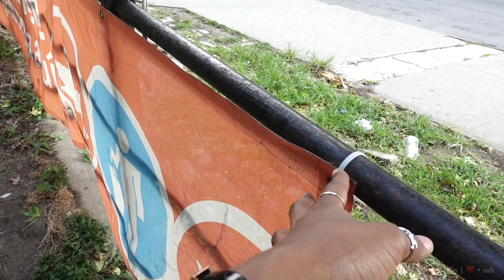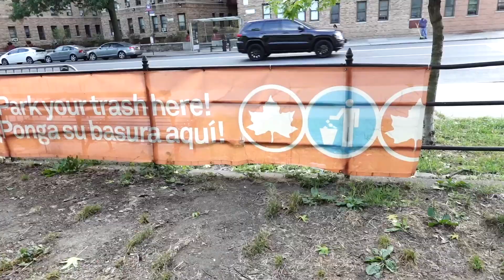Tried an *EARLY MORNING WALK* and they are NOT as Peaceful as Advertised 🥹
✿ hi hi hi, so happy you're here ✿
any q's, please ask. I ♡ q's

I'm not a "go-for-a-walk" kinda person. Muchness a "go-for-a-walk-first-thing-in-the-morning" but ever since I got on the 75 Hard Challenge, I've really been venturing out into the wild.

In this vlog, I share my journey of personal growth and my budding desire to get involved in my community during my morning walk. Starting with overcoming my self-consciousness, I took steps to improve my neighborhood and became an unexpected leader in my building after naively taking on a role that I was woefully unprepared for. My path to overcoming a speech impairment through Acting opened new doors and built my confidence which in turn lead me to having the audacity to start a vlog! Ultimately, I reflect on the importance of deconstructing societal norms to create meaningful relationships, emphasizing that embracing challenges and trusting the journey can lead to profound personal transformation.

// GEAR & SOFTWARE:
🎥: Sony ZV-1F ($383 on Ama: wait for price to drop)
🔉: Movo VXR 10 ($39.95 on Ama)

On this channel, I rediscover the world through the lens of a healed depressive and share the authentic realities of that journey ♡

FAQS:
Hey, I'm NoWa 🥰
ꕤ First vlog: Oct 23 2023
ꕤ Where do you live: New York
ꕤ How old are you: 36 (1987)
ꕤ Star Sign: Virgo

Timecodes:

4:37 - CHPT 1: I am Board President
6:11 - CHPT 2: Drunk + Acting
6:40 - CHPT 3: I'm in a Movie
7:32 - CHPT 4: The Stray Cat 🐈
8:01 - CHPT 5: Opportunities from the Universe
9:16 - CHPT 6: The Rat 🐀
11:19 - CHPT 7: Mistakes are Meant to Be
11:38 - CHPT 8: Buy our First Home 🏠
11:48 - CHPT 9: Don't believe in Marriage
12:46 - CHPT 10: "Gender Role Stuff" ⚤
15:49 - CHPT 11: Don't Suppress your thoughts and feelings